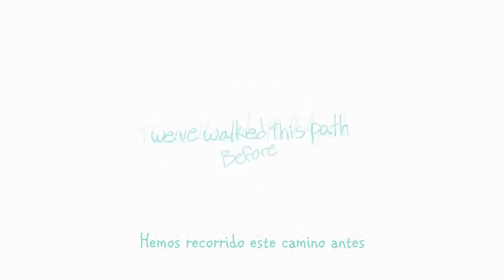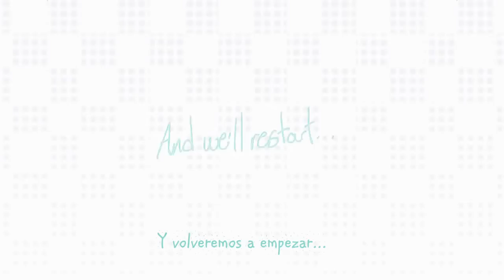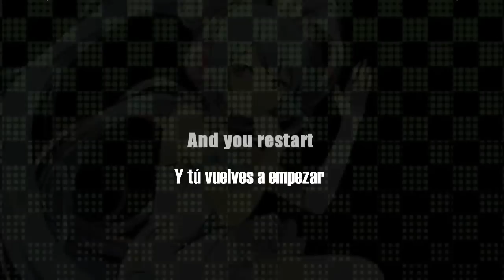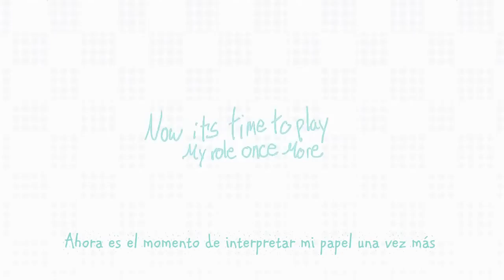【Circus-P feat. Hatsune Miku · Megurine Luka】Deja Vu【Sub. Español】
Música y letra: CircusP
Ilustración: Khee
Muchísimas gracias a mi primer husbando Ryusouta por la ayuda ofrecida con las líneas fonéticas~ Te loveo duro *v*

º---º
- Desde el 1:51 hasta 2:28, la letra viene acompañada de lo que sería la lectura fonética utilizada en el software Vocaloid, lo que se tendría que escribir para que la pronunciación saliera tal y como se quiere. Con la ayudita de Ryusouta, escribí la última línea en ese formato, la última que dice "y luego cantas".
º---º
Comentarios del autor:

"He roto el ciclo.
Esta canción es muy personal. La escribí sobre la situación en la que estaba hace 8-10 meses, y poco después, rompí el ciclo.
Por favor, tened la certeza de que sea cual sea la situación en la que estáis, aun cuando parezca que nunca va a terminar, yo creo en vosotros y sé que tenéis el poder para liberaros.".
º---º
Ay que os engaÑÉEeee

Sé que prometí una canción de Maika... pero pues bueno, esta canción me apareció por ahí y... y en fin, que no pude hacer nada ;v;

¡Hola queridos y queridas! Estamos en verano, yo no tengo que hacer un carajo esta semana y váis a tener vídeo al día... ¡aunque sólo sea por una semana, ahaaaa! Si es que estoy on fire x3

¡Bueno, bueno! Seguimos con las canciones en inglés :O No sé qué me ha dado pero no salgo del idioma uvu En esta ocasión vamos con CircusP, ¡es conocido, muy conocido, es el productor de Circus Monster! Pero como yo suelo decir, hay más peces en el mar, ¡y hay más canciones en la historia de CircusP!

"Déjà Vu" es una canción que habla sobre un ciclo dañino, un ciclo en el que se ven atrapadas dos personas hiriéndose mutuamente y del que no pueden salir... hasta que una de ellas lo rompe y se libera, aun cuando no lo pudiera parecer.

He de admitir que no soy muy fan de CircusP, pero tiene un par de canciones que son una preciosidad; ésta entre ellas :3 ¡Y no he podido evitarlo, he tenido que traerla, ahaa!

¡Porque todos somos fuertes, y os lo quiero recordar! Aunque a veces nos veamos en lo más hondo del pozo, ¡podemos salir! Sólo necesitamos paciencia y fuerza, y apoyo ¡Pero yo sé que todos somos fuertes, porque yo también creo en vosotros! ¡Ánimo, preciosos!

No se vean atrapados en ciclos viciosos... o bueno, sí en ese tipo de "viciosos". 9v9

AH ME CONSTA QUE ME SHIPEAN CON LA TORRE DE PEDIDOS

OH WHY

**La Torre de Pedidos aparece vestida sólo con un delantal, poniéndose sexy en el marco de la puerta. Lore siente un sudor fríó recorriéndole la espalda**

¡Ah, pero! Mañana sí vendrá la canción de Maika x3 Tengo pensado traer todas las canciones de ese productor, porque son poquitas y todas son muy chulas... ya lo verán, ya x3

¡En fin! ¡Sigue haciendo calor! ¡Mucho!

Así que sigan echándose agua a esos bodys serranos, ¡líquidos, líquidos para no morir!
Y sigan queriéndose mucho :3

¡Nos vemos mañana, ahaa~~!